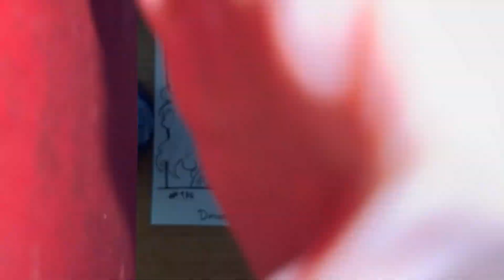#3- Sketchbook Challenge - Day #191 - (+ Quote #179)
Day 191 of the 365-Day Sketchbook Challenge

25th of August 2023

Original Character: Gaia

Quote #179:

"Better three hours too soon than a minute too late."

– William Shakespeare.